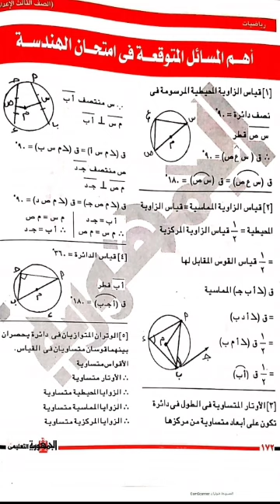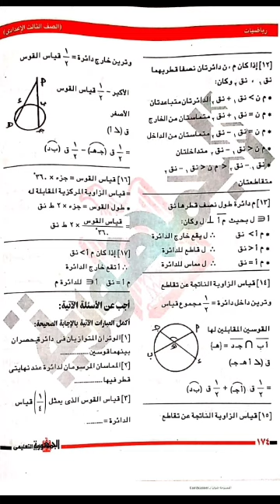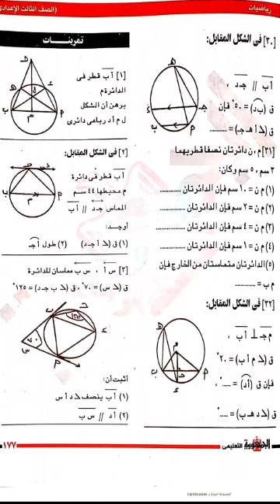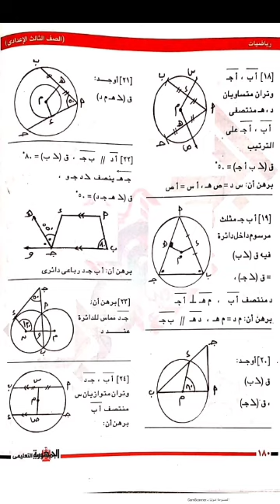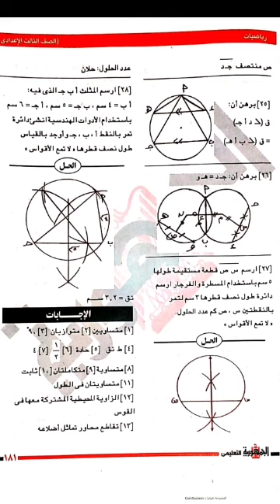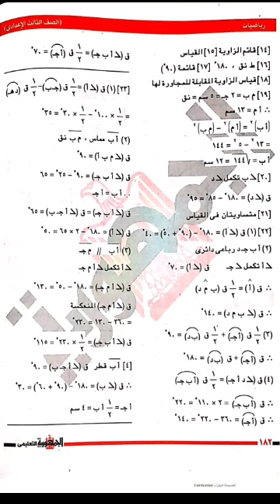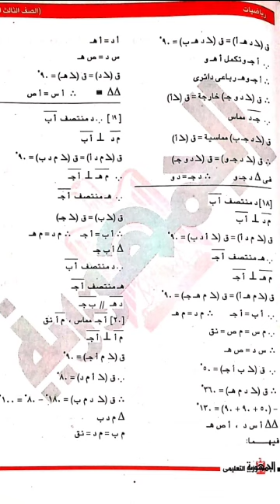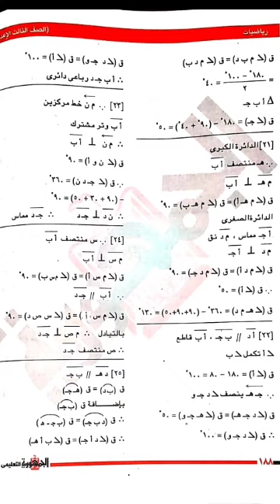توقعات جريدة الجمهورية ليلة امتحان مادة الهندسة الصف الثالث الإعدادي الترم الثاني 2022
توقعات جريدة الجمهورية ليلة امتحان مادة الهندسة الصف الثالث الإعدادي الترم الثاني 2022 .من مادة الرياضيات الصف الثالث الإعدادي الفصل الدراسي الثاني 2022 .